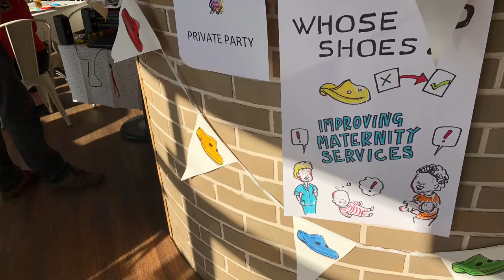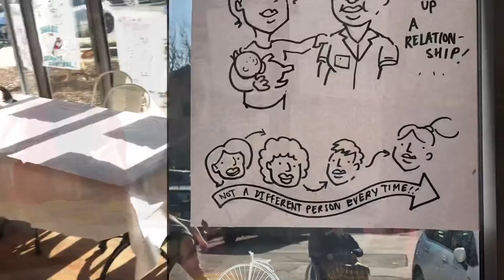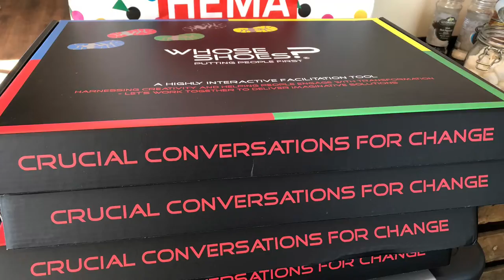MatExp Whose Shoes comes to Hull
A really informal, relaxed workshop in a café setting. Women and families from Hull and East Yorkshire talking to healthcare professionals about what makes a difference in maternity care.